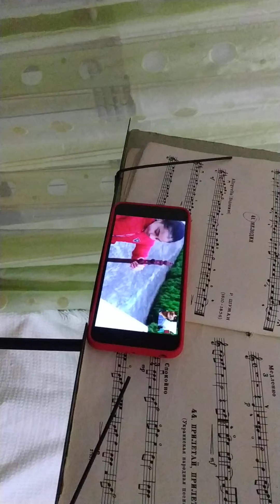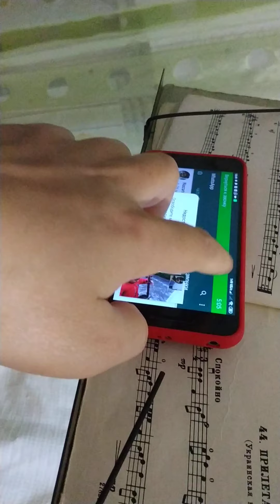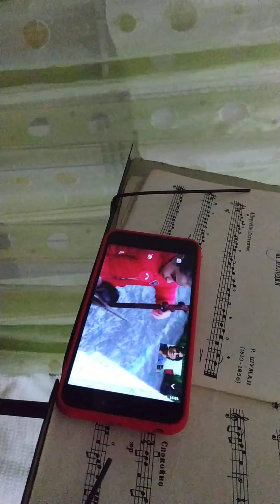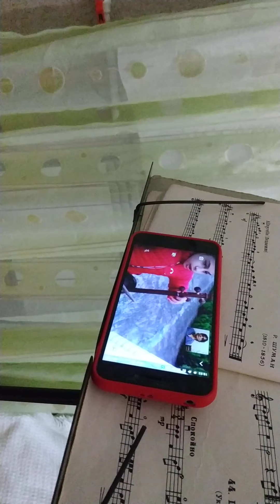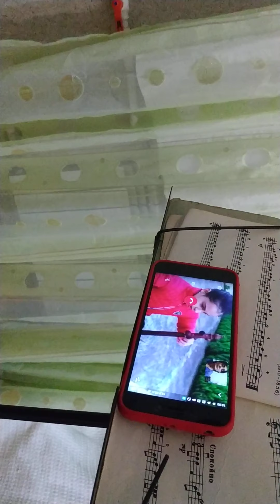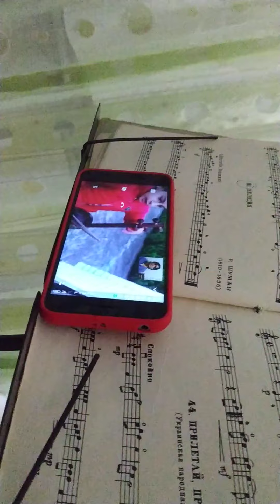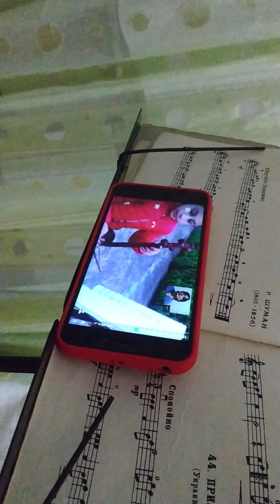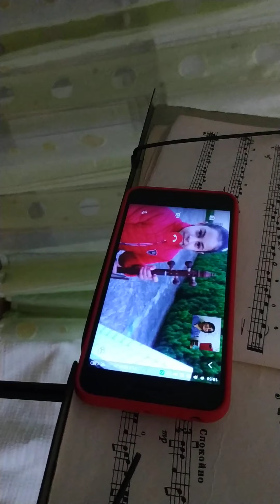Kamança ixtisası üzrə video dərs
Qara Qarayev adına Mərkəzi İncəsənət Məktəbi
 Xalq çalğı alətləri şöbəsinin müdiri Şahnaz Muradova